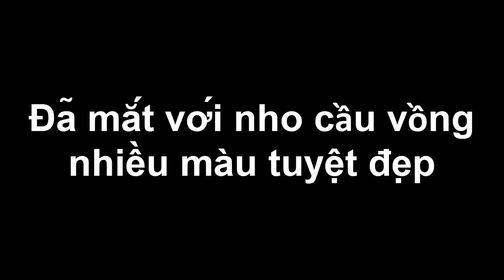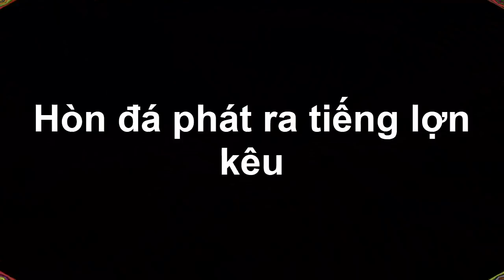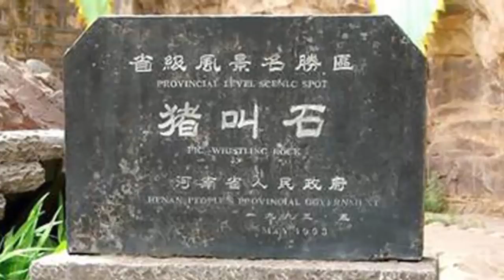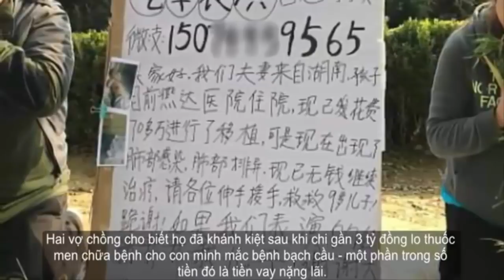Cây đa 700 tuổi bị mối ăn được truyền dịch như con người